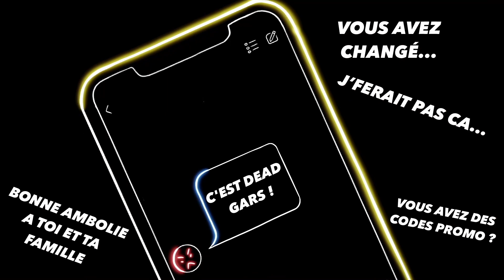C'EST LA RAT RACE QUI LE QUITTE ! (Featuring Claire et François)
En son temps, notre cher B2O national chantait : « C’est pas le quartier qui me quitte, c’est moi j’quitte le quartier »

Et bien notre coaché du jour a vécu l’inverse ! Il voulait quitter la rat race et c’est finalement la rat race qui l’a dégagé !

Mais il avait tout prévu, comme dans Prison Break il s’était fait tatouer le plan B sur le corps 8)

Vous l’avez deviné, nous sommes à Bordeaux chez François et Claire pour un nouvel épisode des « J’irai investir chez vous » !

Merci encore d’être si nombreux à nous écouter chaque semaine, on vous kiffe !

DECOUVRE LA BOUTIQUE DES GENTLEMEN INVESTISSEURS !

TONY

Entrepreneur depuis toujours mais prisonnier de la rat race, j’ai changé de vie en 2018 et je vis aujourd’hui de mes investissements en immobilier et en bourse.

En 2019, j'ai crée ma société de marchand de biens, écrit mon premier livre « Riche de Liberté » sur la division foncière et lancé mon podcast « Une Vie de Liberté »

Aujourd’hui, j’aide les gens à changer de vie grâce à l’investissement et au développement personnel !

YANN

Principalement investisseur immobilier depuis fin 2017 et libre de tous mes mouvements depuis Avril 2019, je vis de l’immobilier mais aussi de quelques autres investissements tels que le minage de crypto.

Spécialisé en location courte durée, j’ai eu le bonheur de créer une formation « Startercash » pour aider les investisseurs souhaitant se lancer dans ce mode de location.

***Si tu souhaites en savoir un peu plus ou recevoir ma check-list des indispensables gratuitement